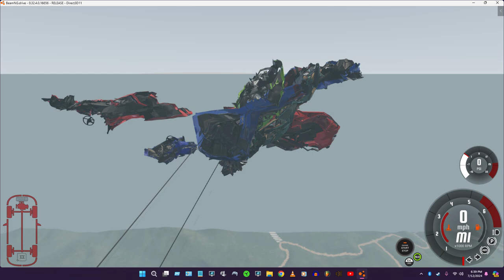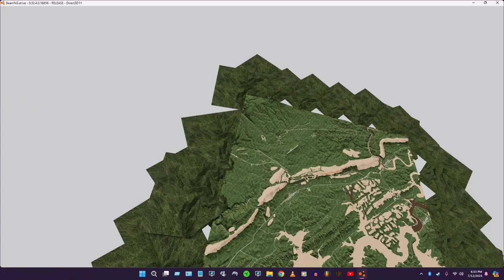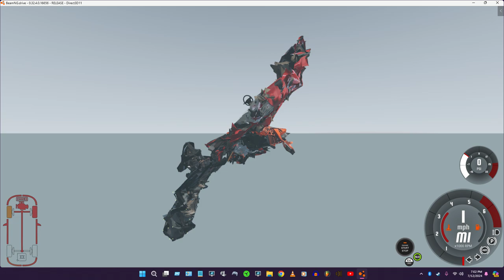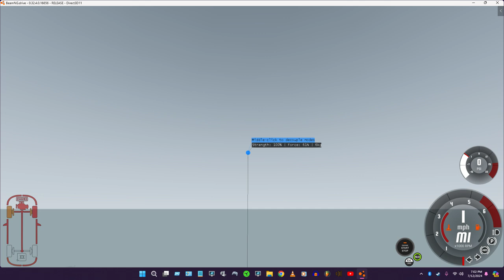Deforming Cars in BeamNG (almost killed my PC)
My PC actually crashed while uploading this the previous day.
Also, the thumbnail is from before the start of the video, and it kinda looks like a severed dragon's head.